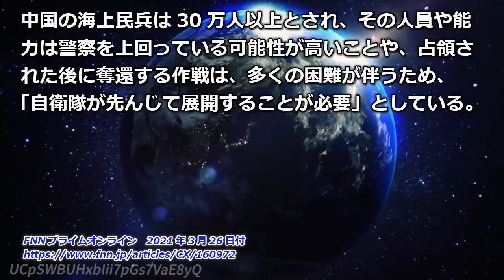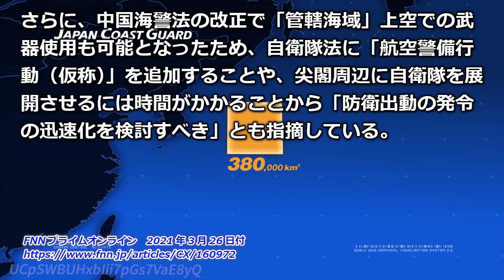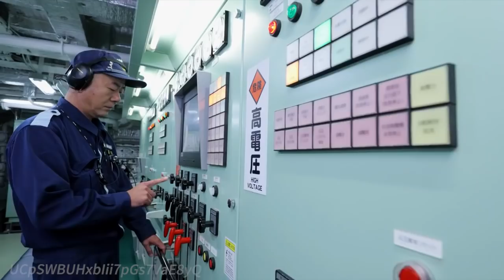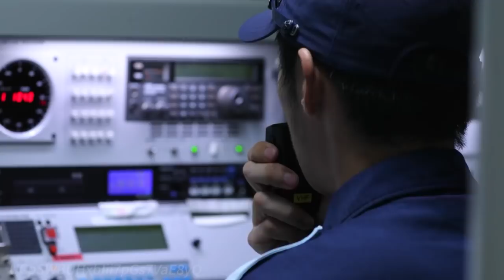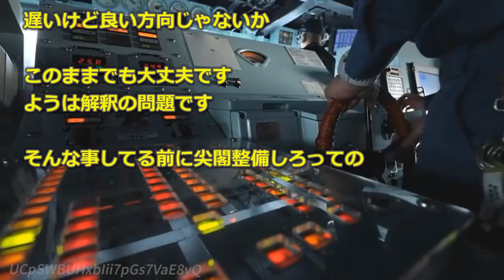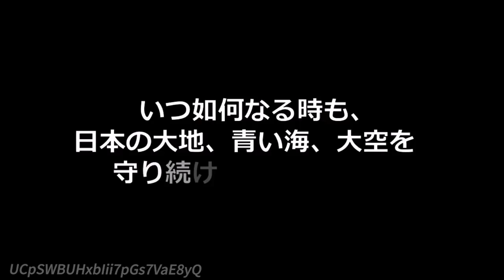【尖閣防衛】自民国防議連「海保と自衛隊の法改正を」運用強化を提言！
自民党の国防議員連盟は26日、沖縄県の尖閣諸島周辺で領海侵入を繰り返す中国海警局の公船に対応するため、海上保安庁法や自衛隊法の改正を求める提言骨子をまとめた。

骨子では、領有権の主張を目的として日本の領海内を航行する外国船が退去要求に従わない事態に対して、海上保安庁が武器使用を含め国際法上可能な限りの対応ができるようにするため、海上保安庁法を改正して、「領海保全任務（仮称）」を明記することを求めた。

政府は現在、退去要求に応じない外国船の行動が「重大凶悪犯罪」に該当すれば、危害射撃が可能との法解釈を示しているが、主権侵害を強行する外国船の行動を犯罪として対処するのは、そぐわないとの指摘もあることから「法改正を検討すべき」としている。

また、警察と陸上自衛隊の連携をシームレスに行うため、自衛隊法に「領域警備行動」を追加することを提示した。「領域警備行動」は事前に「領域」を指定した上で陸上自衛隊を展開。警察の能力では対応できない場合、防衛出動に移行することを想定している。

中国の海上民兵は30万人以上とされ、その人員や能力は警察を上回っている可能性が高いことや、占領された後に奪還する作戦は、多くの困難が伴うため、「自衛隊が先んじて展開することが必要」としている。

さらに、中国海警法の改正で「管轄海域」上空での武器使用も可能となったため、自衛隊法に「航空警備行動（仮称）」を追加することや、尖閣周辺に自衛隊を展開させるには時間がかかることから「防衛出動の発令の迅速化を検討すべき」とも指摘している。

議連事務局長の佐藤正久参院議員は「法整備は実際に使うだけではなく、準備することが抑止力につながる」と強調した。

チャプター
00:00　オープニング
00:37　引用記事
03:36　ここから私見
07:56　ネットの反応

【去年は沖縄でも】米空軍の訓練用ドローン（標的機）がフロリダ州の海岸に漂着【BQMー167A】

【米海軍大将】台湾有事は「予想より近い」と警告！対中抑止力強化を提言【米上院軍事委員会】

【海自潜水艦】SSー512「とうりゅう」就役！リチウムイオン電池で長く潜航、秘匿性アップ【そうりゅう級最終艦】

【見るも無残】自衛隊の深刻な「桟橋問題」重要な補給基盤が沈没しかけているが予算回ってこず！【佐世保基地】

【ほぼ全員？】陸上自衛隊28年ぶりに最大規模の演習を検討！尖閣防衛の姿勢を内外に誇示！【総勢14万人】

【注意事項】
1.コメントで他サイトへの誘導やURLの記載はお控えください。

2.コメント内でのヘイト及び他の方への誹謗中傷はお控えください。